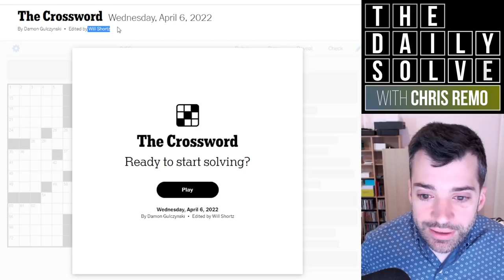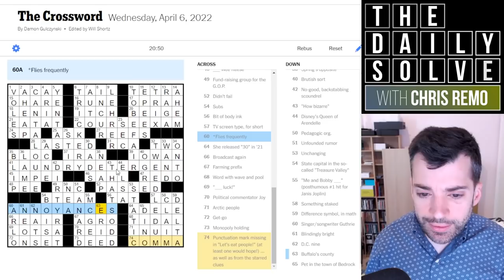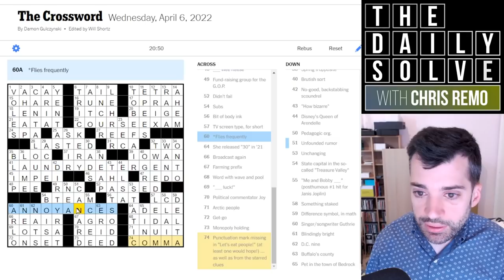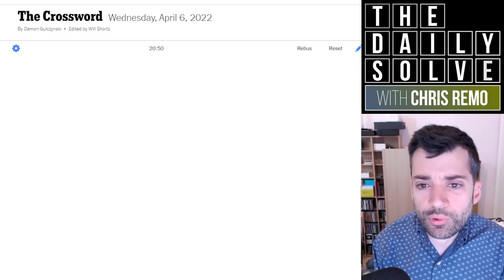A Crossword About Why Punctuation Matters - 6 April 2022 New York Times Crossword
This is one for the punctuation pedants: a crossword where a particular grammatical flourish makes all the difference. Join me for the solve!

This is the New York Times crossword puzzle for Wednesday, 6 April 2022:

00:00 Introduction
02:02 Today's solve
23:08 Puzzle recap
26:09 Yesterday's clues
29:01 Epilogue